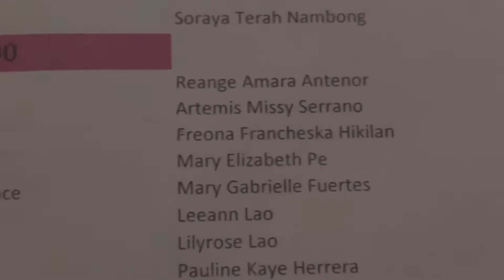My First Gymnastics Recital Dance | Freona Gacasa